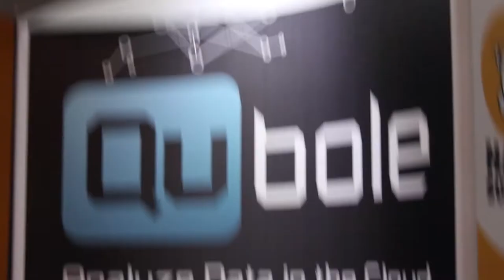Ted Dunning - Hadoop Summit 2013 - Studio B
Ted Dunning, MapR, at Hadoop Summit 2013 with Winston Edmondson